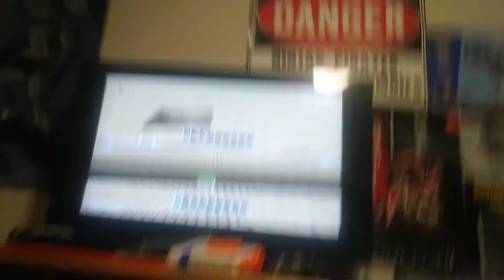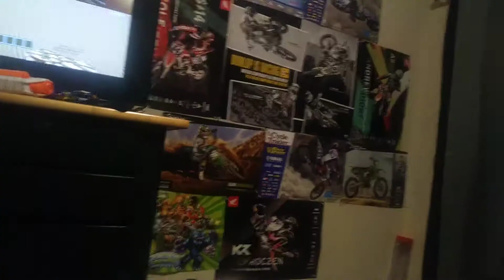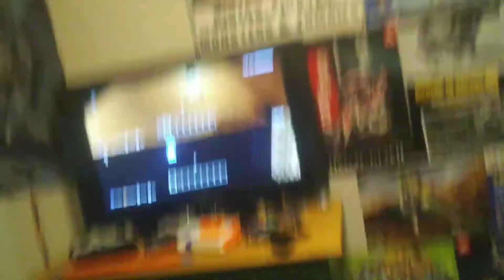finishing off the arena lights